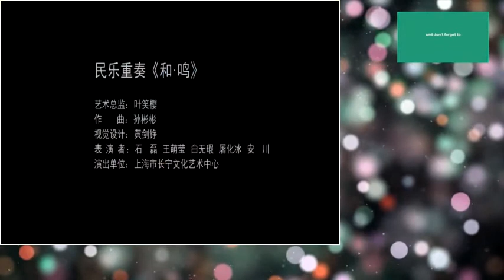Harmony「Guqin,HandPan,Didgeridoo,Chinese bamboo flute,Chinese drum」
作曲：孙彬彬演员（左起）：白无瑕（古琴）；石磊（手碟）；王萌莹（迪吉里杜 口弦）；安川（中国鼓 沙克）；屠化冰（竹笛）视觉设计：黄剑铮
录音/混音：陆晓幸
摄影/后期：上海东方电视台
出品：上海市长宁文化艺术中心